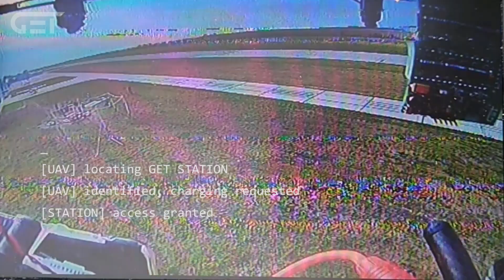In-Flight Wireless Charging for Drones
GET is the world leader in distance wireless power transmission. An electrically powered drone can recharge and fly indefinitely via efficient safe high power in-flight rapid recharging in a GET Wireless Charging Station. The company’s distance wireless charging technologies uniquely enable drone delivery and many other industrial applications.

GET corp is US-based company with engineering center in Russia.